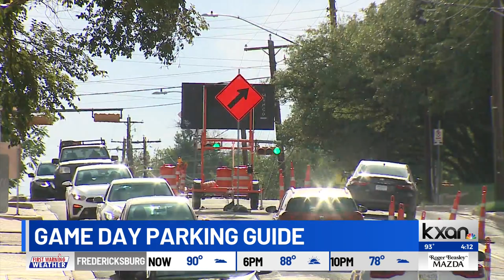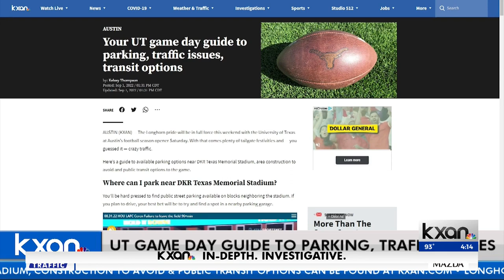Your UT game day guide to parking, traffic issues, transit options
The Longhorn pride will be in full force this weekend with the University of Texas at Austin’s football season opener Saturday. With that comes plenty of tailgate festivities and — you guessed it — crazy traffic.